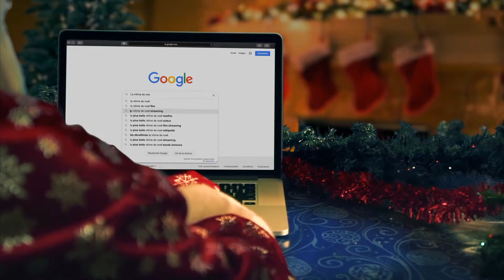Voix du Père Noël : La Vitrine de Noël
Professionnels et Particuliers : Demandez au Père Noël d'enregistrer vos messages personnalisés pour cette fin d'année ...

- Jingles commerciaux et médias.
- Messages pour sonoriser vos rues commerçantes.
- Messages personnalisés pour vos enfants avec des détails précis.
- Etc ...